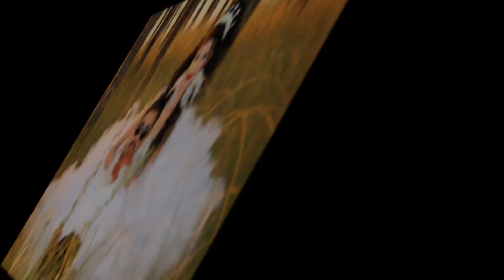nimet&sinan düğün slayt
kırklareli harun kamera